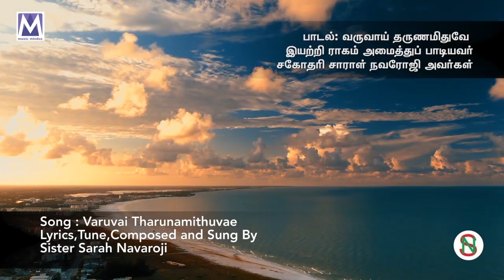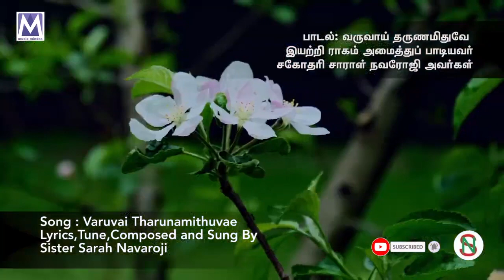Varuvai Tharunamithuvae - Video Lyrics | Sis Sarah Navaroji | Tamil Christian Songs | Music Mindss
Presenting you the "Varuvai Tharunamithuvae"